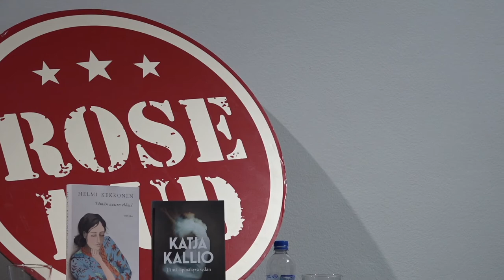Helmi Kekkonen: Tämän naisen elämä (Siltala) ja Katja Kallio: Tämä läpinäkyvä sydän (Otava)